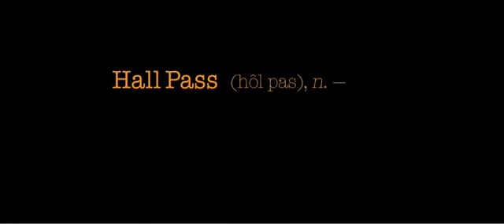Безбрачная неделя Hall Pass 2011 официальный трейлер HD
Весь фильм находится на сайте Качайте там!!!